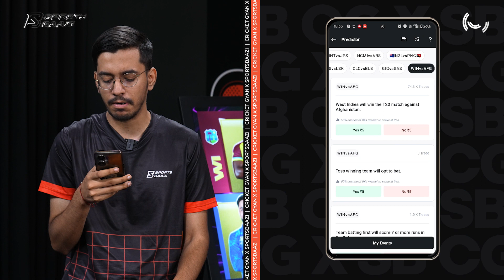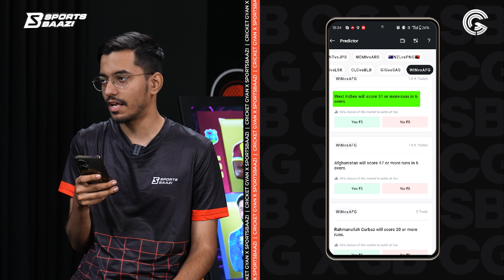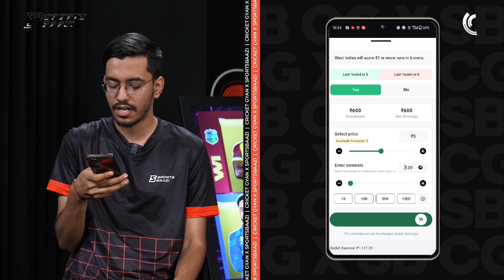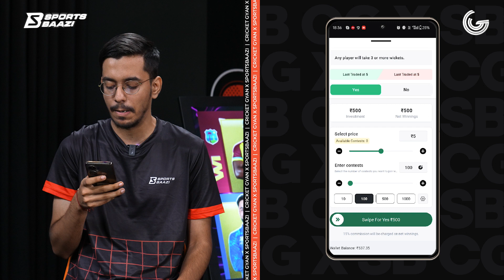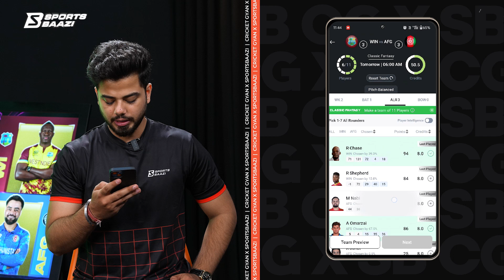T20 WC 2024: Match 40, WI vs AFG Match Preview, WI vs AFG Key Player Battles, Player Stats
T20 world cup,t20 wc 24,wi vs afg,West Indies vs Afghanistan,T20 World Cup,Super Eight stage,Rashid Khan,pitch report,Mujeeb Ur Rahman,head to head,dream11,Darren Sammy National Stadium,WI vs AFG 40th match dream11 prediction,WI vs AFG 40th match t20 wc Playing 11,WI vs AFG Who Will Win? I WI vs AFG 40th T20I Match PREDICTION Dream11 Team,T20 World Cup 2024 40th match dream11 team,WI vs AFG 40th match playing 11,WI vs AFG 40th Match Analysis,T20 WC 2024

 Match LIVE? Shuru SportsBaazi. Dil Dimag Data lagao and trade LIVE in Yes or No.
Please Download Sportsbaazi app from this link who haven’t download Sportsbaazi app yet!
Get a FREE Mega League ticket on your first deposit of INR ₹200.

Cricket Gyan brings you the best Fantasy XI that will make you win exciting prizes and rewards. This fantasy team will be provided by our Cricket Gyan experts.